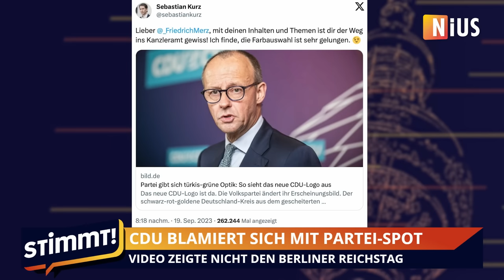Stimmt! – 20.09.2023 ++ Migrations-Krise ++ Wohnungsnot in Deutschland ++ CDU-Blamage mit Image-Film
Stimmt! Der Nachrichten-Talk von NIUS!

Die Themen des Tages:
🔸 Migrations-Krise: Belastungsgrenze bei Aufnahme von Flüchtlingen erreicht
🔸 Wohnungs-Not: Neubauprojekte werden vielerorts gestoppt
🔸 CDU-Blamage: Partei-Film zeigt den falschen Reichstag

Es diskutieren im Stimmt-Studio mit Gastgeber Sebastian Vorbach:
🔹 Buchhändlerin und Verlegerin Susanne Dagen
🔹 Finanzexperte Benjamin Mudlack
🔹 Caroline Bosbach vom Jungen Wirtschaftsrat.